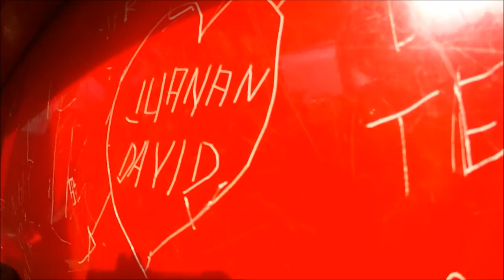GOON - DH Andorra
Trip a Andorra
Canción: Hilltop Hoods - Cosby Sweater